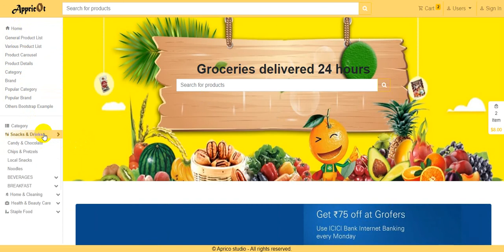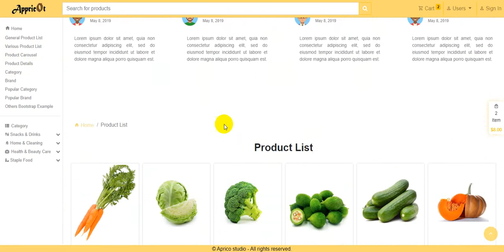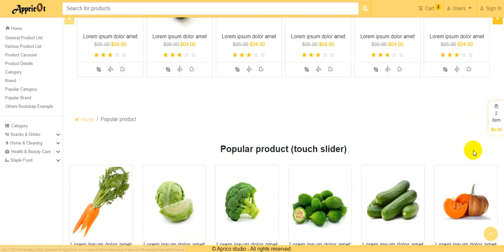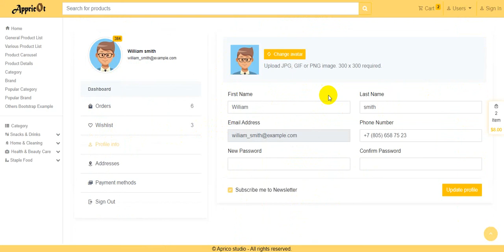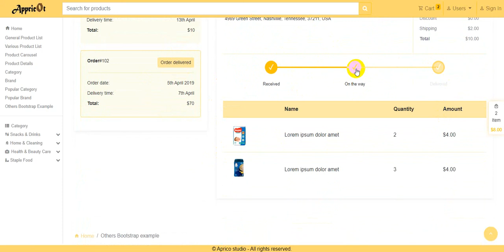Apricot Grocery ECommerce theme by Aprico Studio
Design and Developed by Aprico Studio